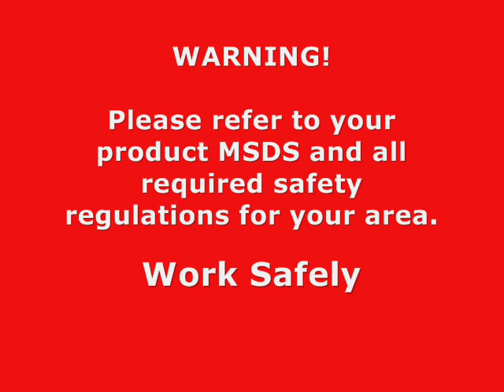Spraying Waterbonre Shellac Sealer On A Custom Mantle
This birch & maple mantle was stained using Target Coatings #415 Ebony tinted darker with brown oxide and raw umber universal colourant.  The sealer is Utraseal Shellac Amber and the topcoat is done with the SC9000 polyurethane in a satin sheen.